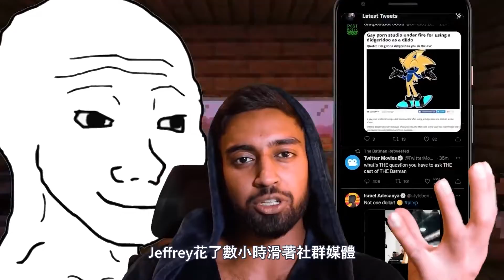Adonis vs Jeffrey : Hamza 中文字幕